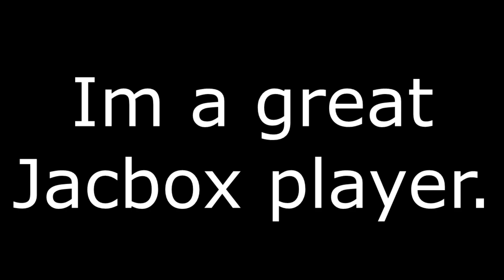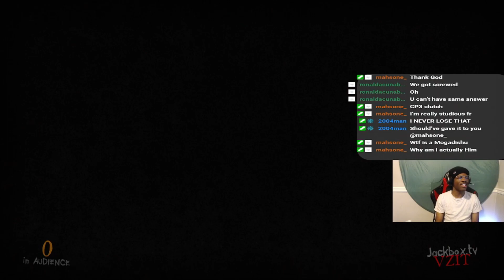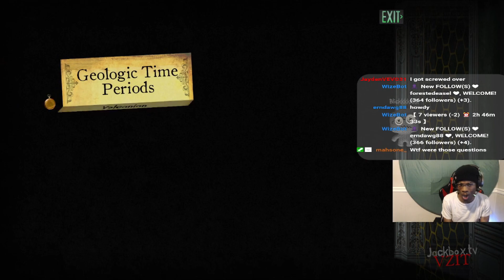My Twitch Mods Got Caught Cheating.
for streams be there or be jumped by Mahsone.

or dont.